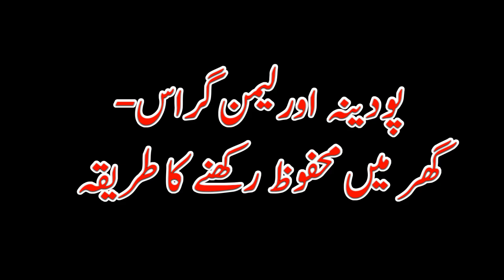Preserving Dried Mint (Mentha sylvestris) & Lemon Grass (Cymbopogon citratus) پودینہ اور لیمن گراس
This video demonstrates the method of preserving dried Mint and Lemon grass in home.